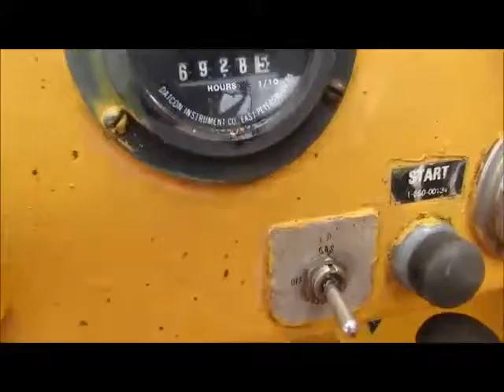Sold! Broderson IC80-2D 8.5-Ton Carry Deck Crane 34' D/F bidadoo.com